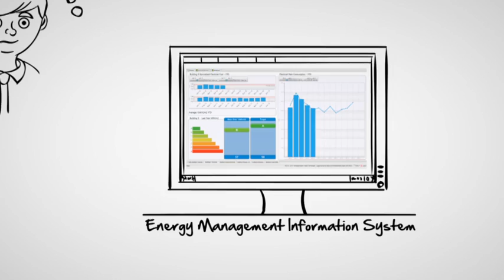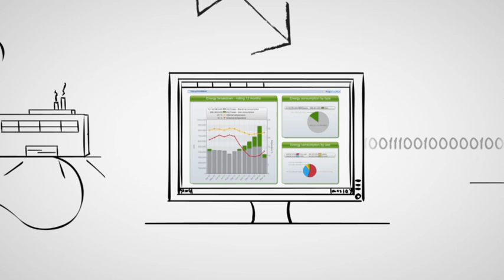Energy Management Made Easy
By combining software and services Schneider Electric helps customers identify areas for continuous energy improvement-- leading to greater efficiency and lower operating expenses.